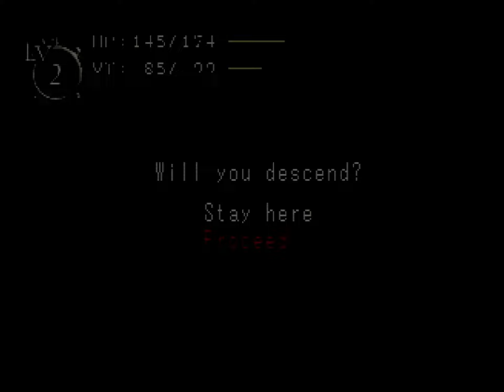Baroque (Saturn) Part 5 - Scary Noises!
A few weeks ago, a new English translation was released for Baroque on the Sega Saturn, which required quite a bit of creativity from the creators! Let's take a look at the incredible job they've done!

Equipment used:
Model 1 Sega Saturn
Fenrir ODE
RetroBit Wireless Sega Saturn Controller
RetroBit S-Video Cable
Extron Crosspoint ULTRA Video Switcher
JVC AV-27D203 CRT TV
Retrotink 2X Pro Scaler/Converter
Datapath VisionSC-UHD2 Capture Card